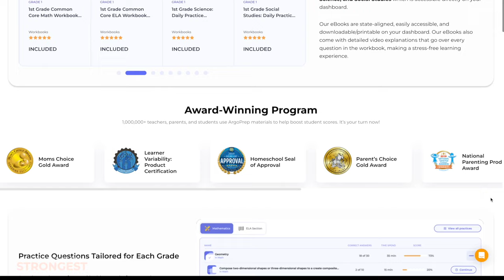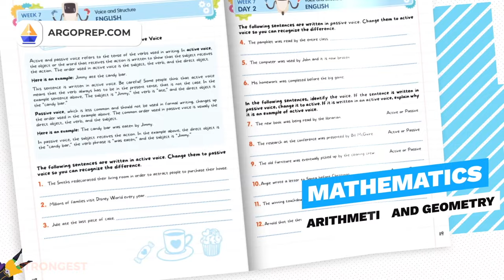NOOR: In the Face of DeathFrom Shadows to Light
Welcome to another exciting episode of The Avenue of The Strongest. In today's podcast, we are thrilled to host Noor Tagouri, a distinguished journalist, producer, speaker, and storyteller, whose fascinating body of work cuts across several mediums.

Recognized globally for her compelling narratives and innovative storytelling style, Noor Tagouri has successfully harnessed the power of words to bridge communities and foster profound relationships. At the young age of 29, Noor is an award-winning journalist who has worked tirelessly to provide a platform for underrepresented stories and voices. In 2019, she launched At Your Service, a consulting and production company devoted to bringing these stories to the forefront.

With a unique blend of professional expertise and personal passion, Noor recently introduced her investigative series Rep in collaboration with iHeartMedia, earning her a Webby Nomination for Best Limited Series. Rep is an in-depth exploration of our beliefs, the stories we tell, and how these narratives influence our society, politics, and pop culture.

Beyond her professional pursuits, Noor carries a strong sense of family legacy and humanitarian values. She is deeply proud of her mother, Salwa Tagouri, who started the ISeeYou Foundation. This nonprofit organization extends a helping hand to families in need and individuals experiencing homelessness. Noor's work is intrinsically tied to these efforts, as she uses her platforms to amplify the work and mission of the ISeeYou Foundation.

Join us in this inspiring conversation as we delve into Noor's remarkable journey, her thoughts on storytelling, media representation, and the transformative power of narratives in connecting communities. We will also navigate through her family's poignant history, her collaborative endeavors with world-renowned brands, and her perspectives on improving diversity and representation in the media landscape.

In this heart-to-heart discussion, we will uncover Noor's unique approach to her craft, including her investigative series Rep, her collaborations with leading brands, and her insights into her mother's charitable foundation. We'll also dive into the emotional narrative of her family's history tied to global events and how these experiences have shaped her worldview and her work as a journalist.

Moreover, Noor will share her thoughts on the digital revolution's impact on representation, her most memorable interviews, and her experience speaking to diverse audiences worldwide.

Whether you are a budding journalist, an ardent storyteller, or someone passionate about understanding the dynamics of narratives in shaping our society, this episode promises to be a treasure trove of inspiration, insight, and thought-provoking conversation.

Until then, tune in to The Avenue of The Strongest and prepare to be captivated by the power of storytelling with Noor Tagouri.